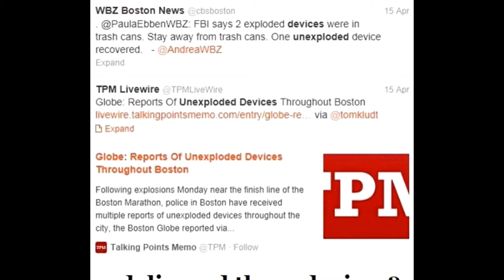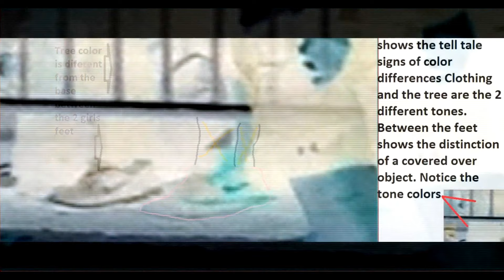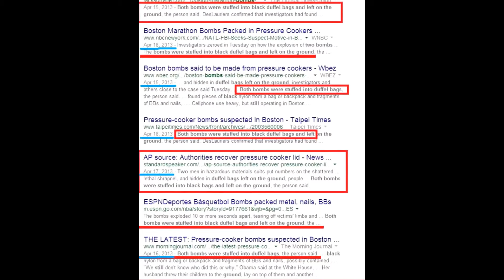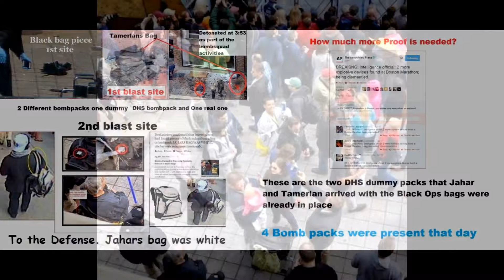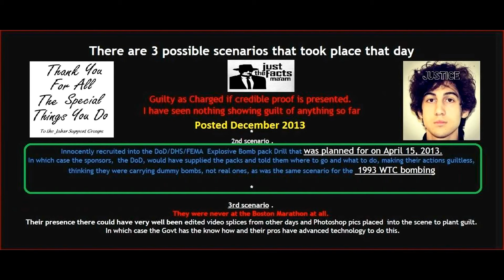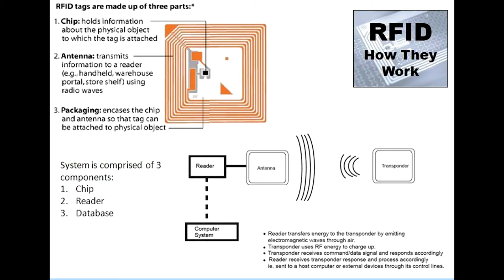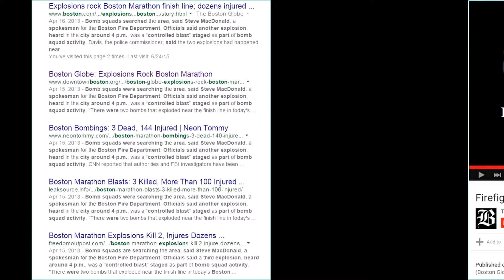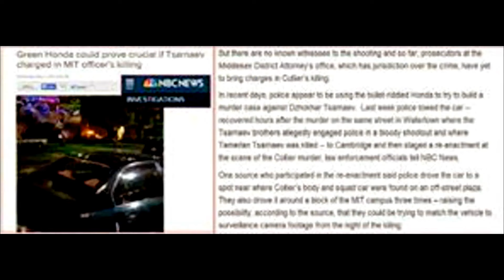The Truth Will Set Dzhokhar Tsarnaev Free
START VIDEO FROM THE BEGINNING
This is the video that will set Dzhokhar Tsarnaev Free.
Narrator says They could now see a "BLACK BACKPACK.
FBI Agent says: "RIGHT THERE That's gotta be the bomb" Dzhokhar's Backpack was WHITE Go to 0:18 to 0:25 They point to it at the girls feet & call it the black bag. .Jahars bag was WHITE.means 2 bags were at the base of the tree and someone removed Jahars white bag from the site right after the explosion seeing no remnants of his bag are shown anywhere.
Remember at the boat scene the agents said: "WE GOT HIM"
This is where "WE GOT THEM" in their lie about the 2 brothers
Dzhokhar Tsarnaev is Innocent